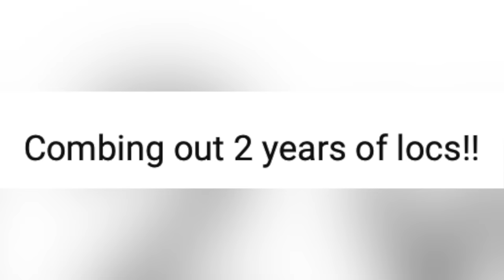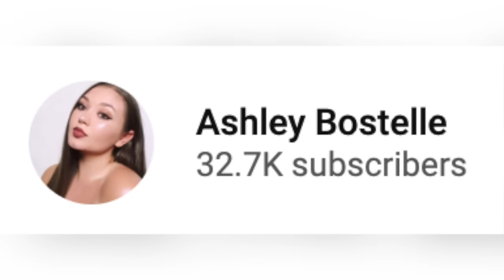Hairdresser Reacts To Dreadlock Removal Videos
Hi Beautiful! Major transformations today! It was so cool watching these girls go from dreadlocks back to their natural hair.